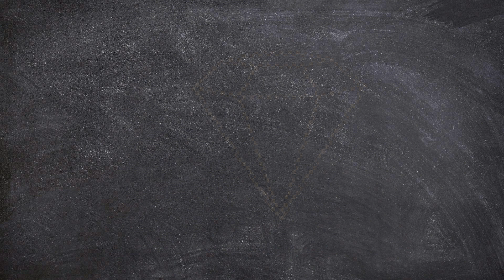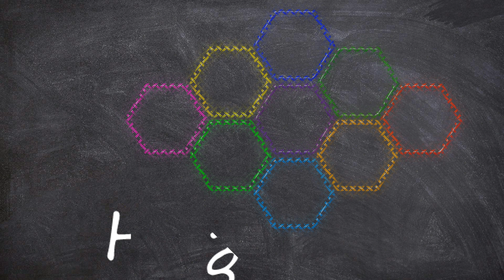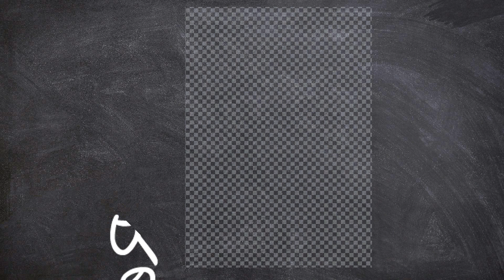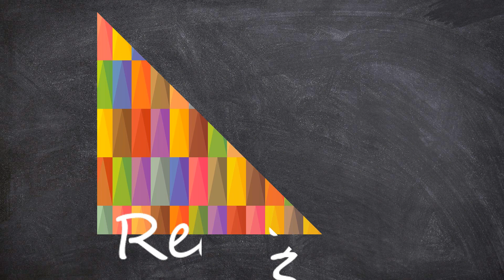Learn New Shapes drawing,Colors for kids | Toddler Learning videos,2d shapes song,shapes activity